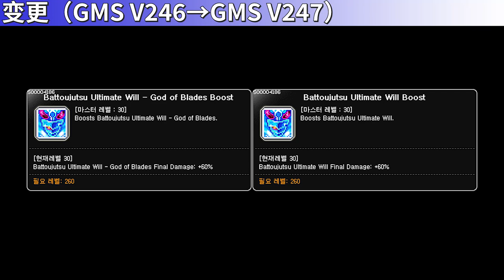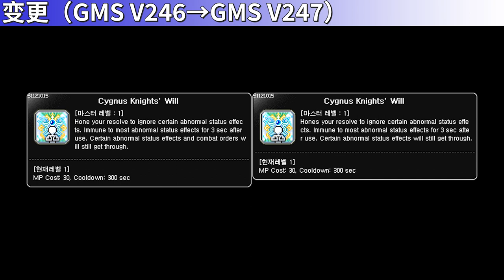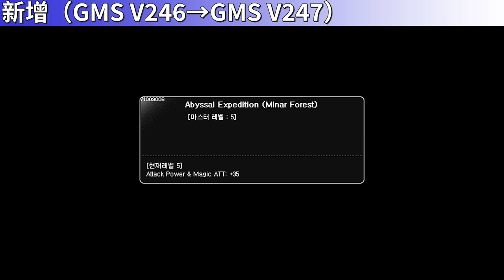[GMS V247] Skill Change Preview